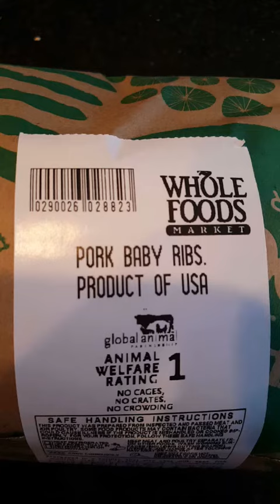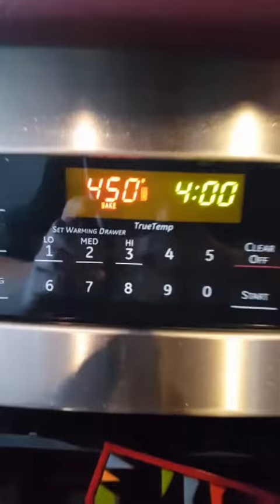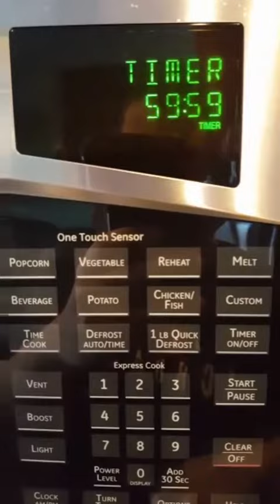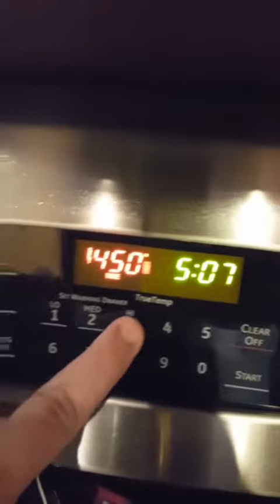How to make Baby Back Ribs - 2/13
Today we make one of my all time favorite's, my Mom's Baby Back Ribs.  Baked in the oven for 3 hours, I've never had a bad rack.